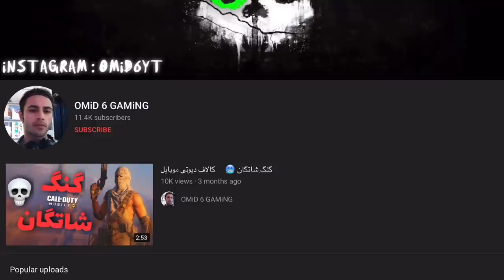Did Activision Secretly Destroyed Ninja Class ?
Device: iPad Mini 5
Recording Software: Elgato HD 60
Montage App: Adobe Premiere Pro 2020/VideoLeap
Thumbnail App: Affinity Photo

FAQs:
1- Are u boy or girl ? Boi
2- Where u from ? Oman
3- Device ? iPad Mini 5
4- Can I play with u ? Sorry not possible 💔